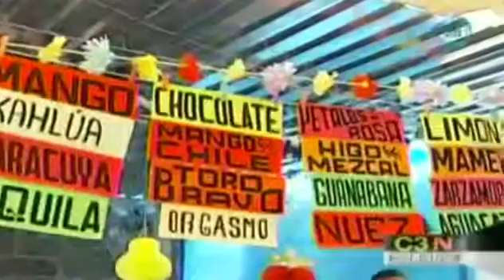Atracciones para disfrutar en el Distrito Federal Things to enjoy in the Federal District